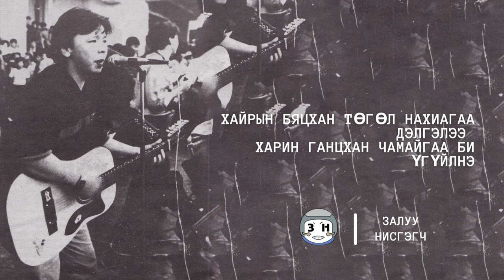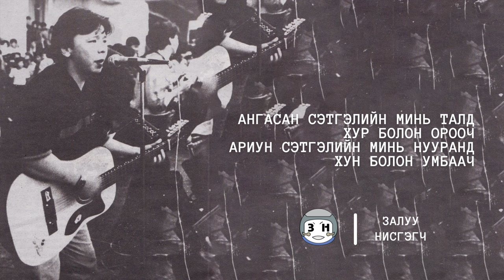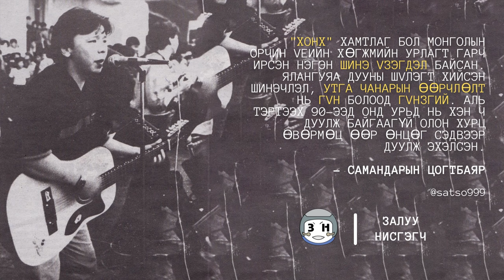Хонх - ЧАМАЙГ ҮГҮЙЛНЭ [ДУУНЫ ҮГ] - CHAMAIG UGUILNE [LYRICS]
Залуу нисгэгч

...Ангасан сэтгэлийн минь талд
Хур болон орооч...